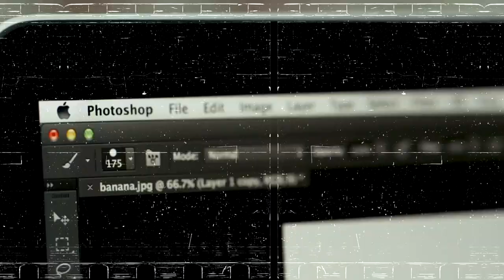Art School with Franky Nines (Trailer)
Get your pencils ready to learn how to draw! Art School with Franky Nines (Trailer)

💬  Chat with us while we stream for ideas and suggestions.

Hope you like wat u seent' Thanks!